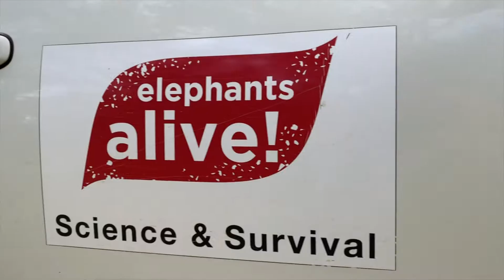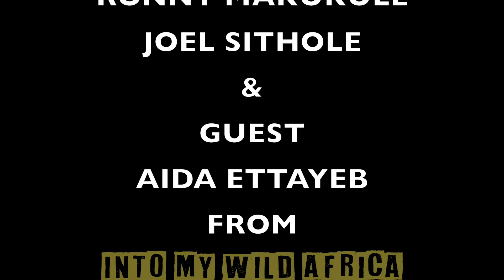ELEPHANTS ALIVE'S BEES AND TREES PROJECT